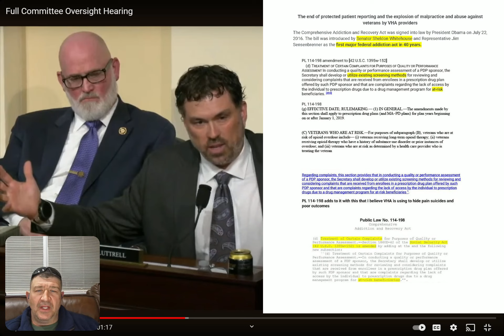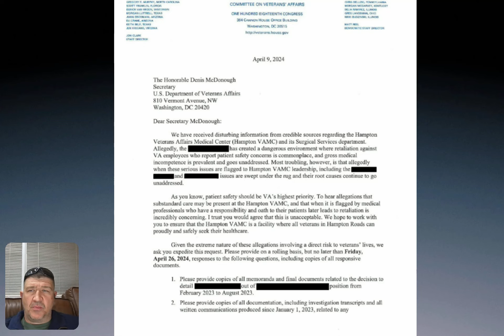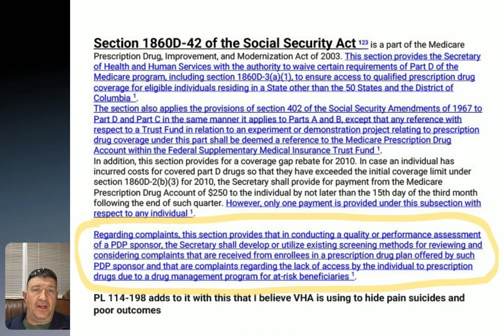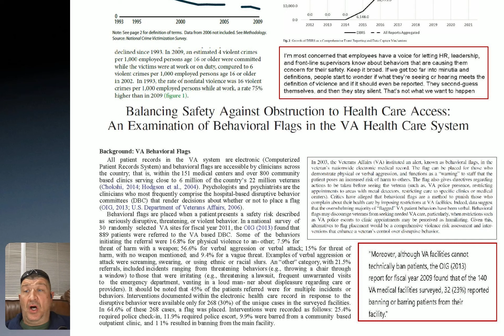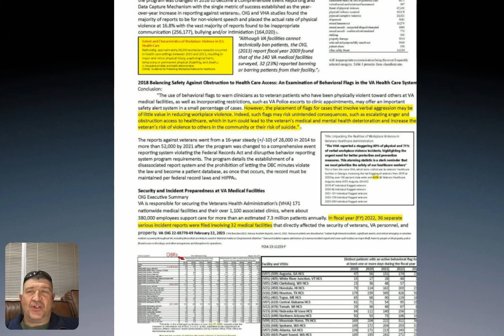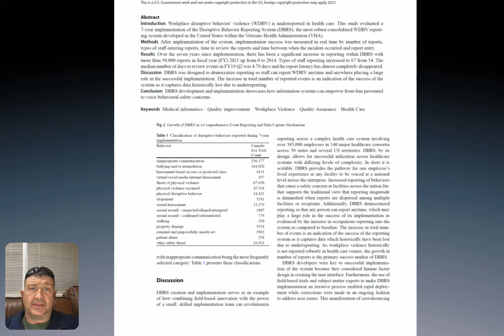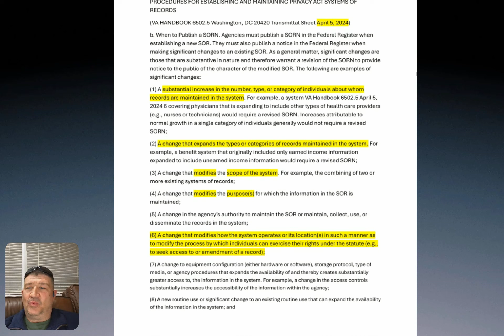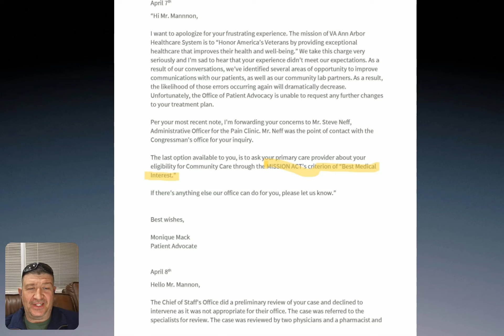Screen & Camera Recording Apr 12, 2024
Veterans Healthcare Administration abuse of red flags against veteran patients to conceal the epidemic of malpractice, negligence, and abuse by government employees with limited immunity